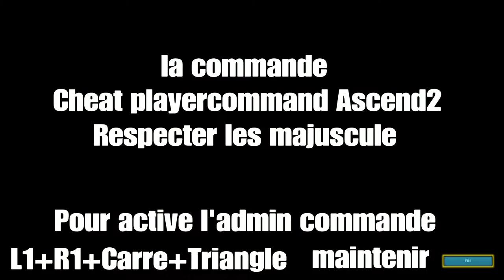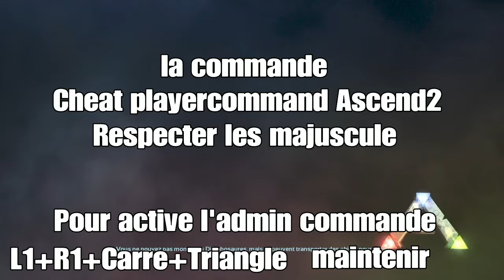[TUTO] Ark avoir ragnarock en local